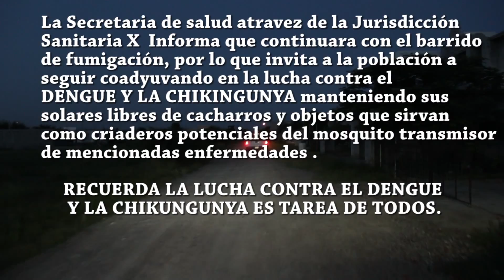Continua Barrido de Fumigación, Jurisdicción X !!!